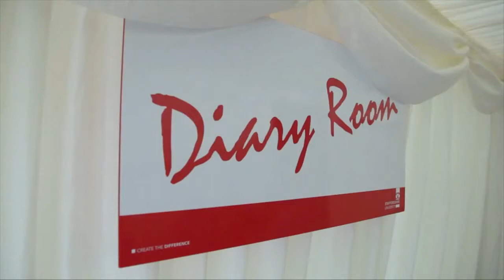A Message in the Diary Room